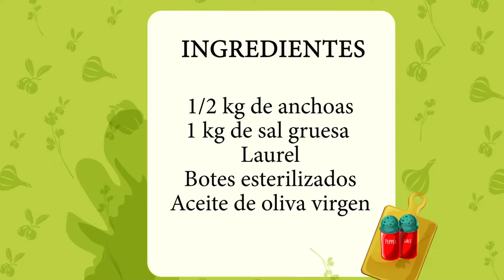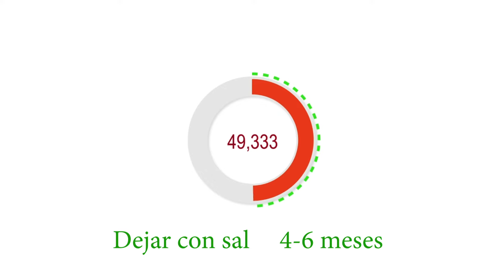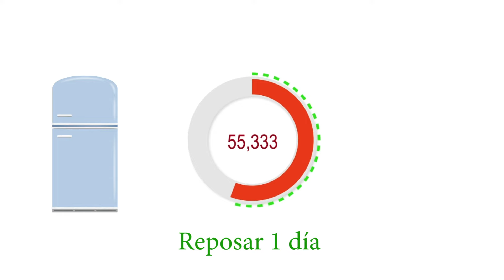Cómo hacer ANCHOAS EN SALAZÓN de FORMA TRADICIONAL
Cómo hacer anchoas en salazón de forma tradicional. Receta paso a paso de conserva de anchoas en salazón de forma casera.

Si quieres hacer las anchoas en salazón de forma más rápida mira este video 👇👇👇

INGREDIENTES
1/2 kg de anchoas del cantábrico
1 kg de sal gorda marina
Laurel
Aceite de oliva
Botes esterilizados